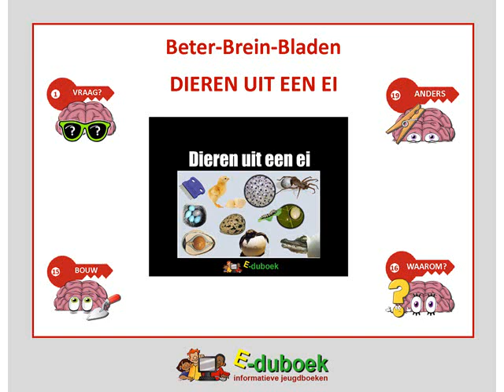Dieren uit een ei Beter Brein Bladen inkijkexemplaar groepen 5 en 6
Eduboek publiceert en verkoopt digitale, informatieve boeken voor kinderen in de leeftijd van 6 tot en met 12 jaar.